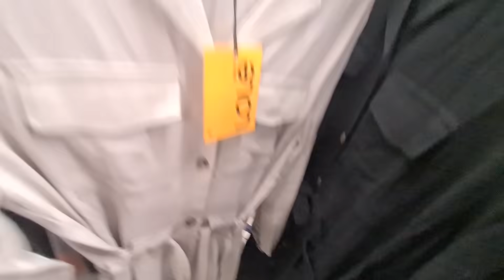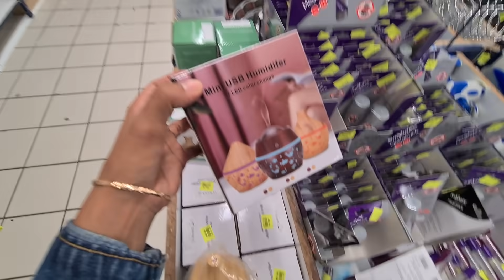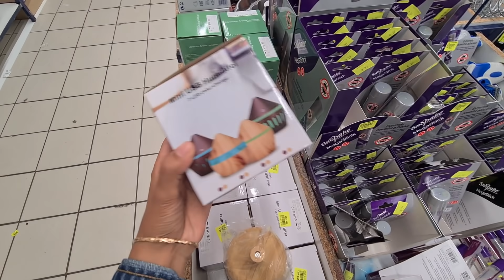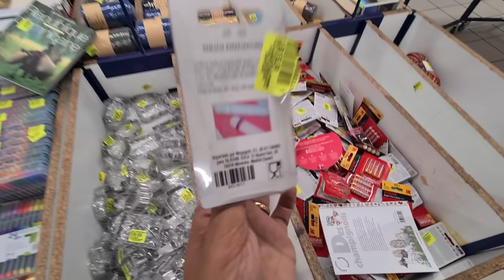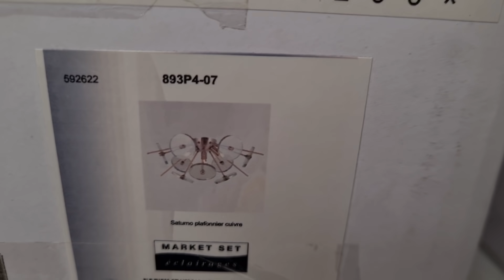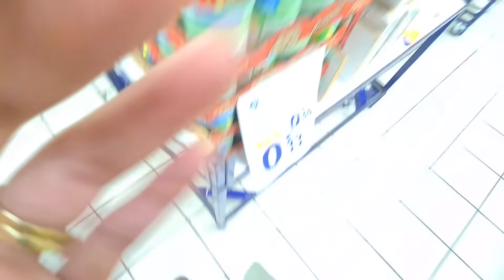NOZ🎁😱DESTOCKAGE ARRIVAGES DE FOLIES_VAISSELLE DÉCO MODE FEMME